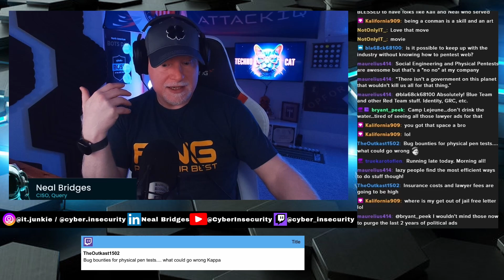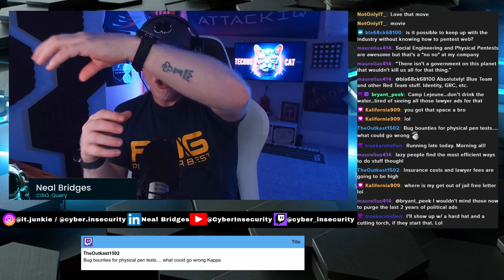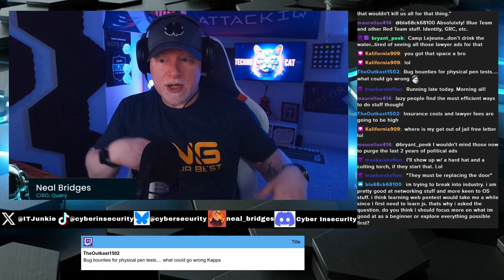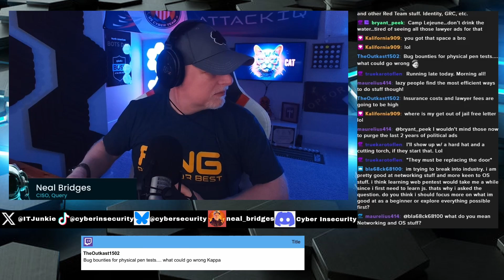🏥 Operation: Hospital Pentest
🎥 Welcome to Cyber Insecurity, your go-to channel for the latest in cybersecurity news, career advice, and in-depth discussions on hacking, penetration testing, and cyber defense. Join Neal Bridges, a seasoned expert with an extensive network of cybersecurity professionals, as he dives into topics like threat hunting, MITRE, purple teaming, and more. Regularly featuring industry leaders, our streams provide invaluable insights to elevate your cybersecurity skills and career.

The Cyber (in)Security Hub (@cybersecurity.bsky.social) — Bluesky